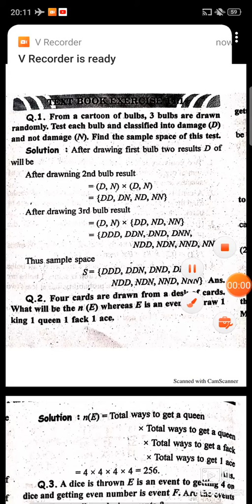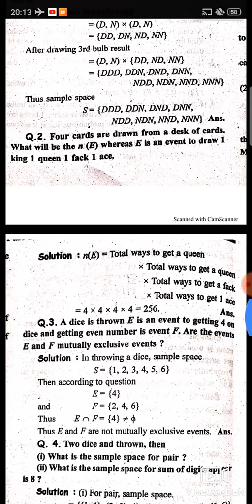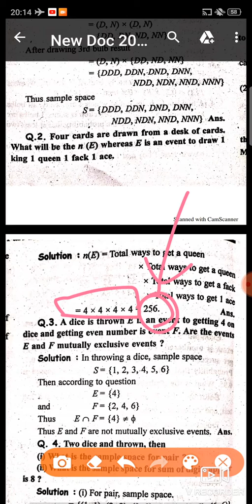RBSE CLASS 11 CHAPTER 14 EX 14.1 COMPLETE MATHS PROBABILITY